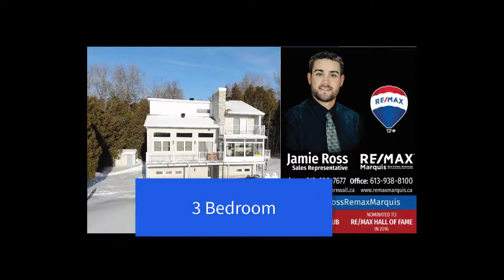House for Sale: 22061 Beauchamp Dr North Lancaster, Ontario Canada - $294,900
MLS:  1179569

Situated in North Lancaster, you will find this truly unique 1750 sq ft, 3 storey home sitting on a private 1 acre lot.

Custom built by its original owner and meticulously well maintained ever since, this home is in move-in condition. With an abundance of natural light, the bright and spacious interior features 3 bedrooms, 4 bathrooms, gleaming hardwood floors and vaulted ceilings throughout.

The ground level acts as the basement and has a den/office, laundry/utility room, 3pc bath and access to the 24'x19' attached garage.

The 2nd level is the main living space and has a nice family room with fireplace, updated kitchen with access to the sunroom and the 25'x8' balcony, dining room, 2pc bath and guest bedroom.

The 3rd floor has an extra bedroom & bathroom plus a large master bedroom w/ensuite, walk-in closet, fireplace and patio doors to its own private balcony. Many updates in recent years include furnace, flooring, all windows, decks, railings, bathrooms, doors, roofs and more!